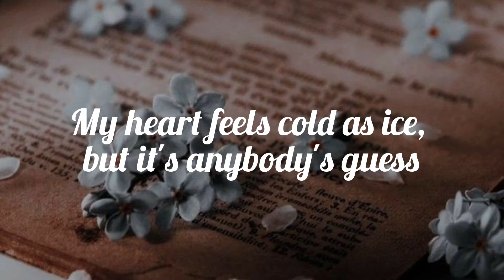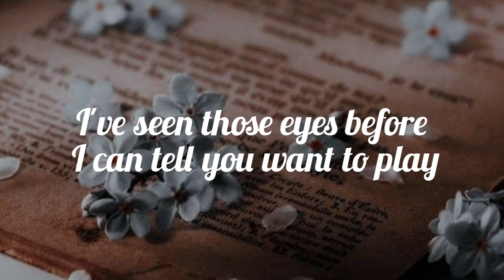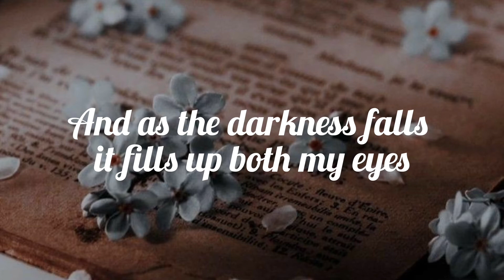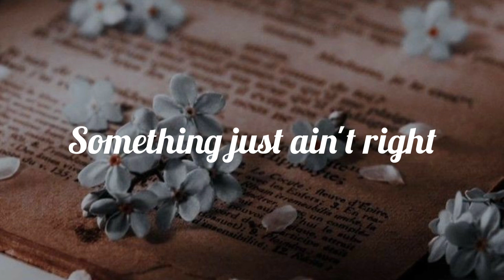Cage The Elephant- Cold Cold Cold (lyrics)